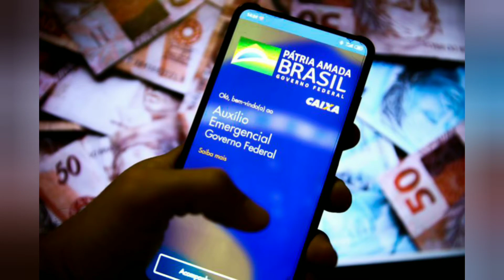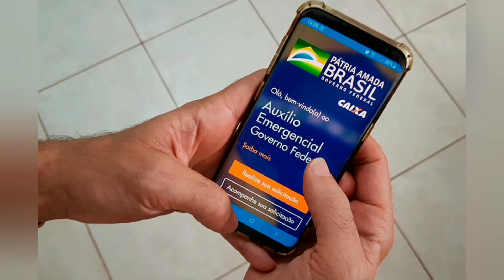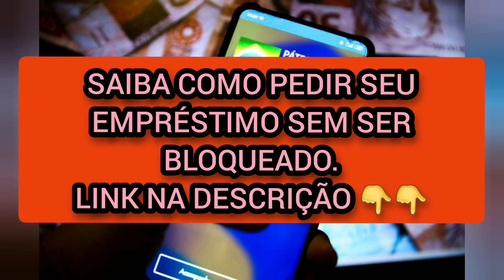veja Quem pode sacar nesta semana novo auxílio de R$ 1 mil liberado pela CAIXA#auxiliobrasil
🛑ATENÇÃO! Chegou a hora de Você se tornar uma Confeiteira de Mão Cheia em Apenas 7 Dias e ganhar de 3 a 4 Mil Reais por Mês de forma Profissional!

🛑DESCUBRA COMO AS MANICURE ESTÃO FATURANDO ALTO USANDO APENAS ESSA TÉCNICA DE UNHAS EM GEL E NA DECORAÇÃO DE UNHAS.👇👇

🛑Reeducação com Receitas
Aprenda a comer saudável
Receitas rápidas e práticas
Acelere o metabolismo
Desintoxique o organismos
Livre-se da gordura que te incomoda
Mais de 100 receitas para detonar calorias todos os dias.

🛑DIETAS DAS SALADAS🥗🥗+RECEITAS PARA PERDE DE 8 A 10 KILOS EM APENAS 30 DIAS😱😱